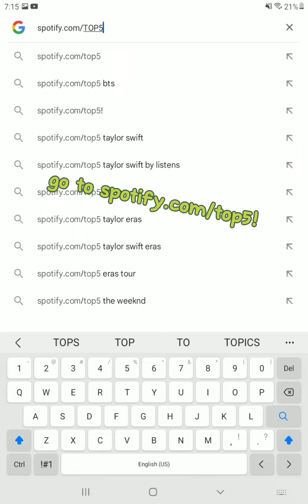MY TOP 5 T.S ERAS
Hi hope you enjoyed this month's video!!!

socials
pin: Miss Americana

yt: ur on it rn